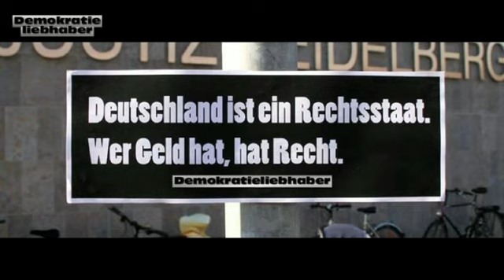Hagen Rether-LIEBE (Update 2015) 3SatFestival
Hagen Rether hält dem Zuschauer den Spiegel vor. Und die Gedankengänge sind mal anders. Keine Vorwürfe an Politik, sondern eben an die Gesellschaft.

Dabei fühlt man doch selbst auch angesprochen.